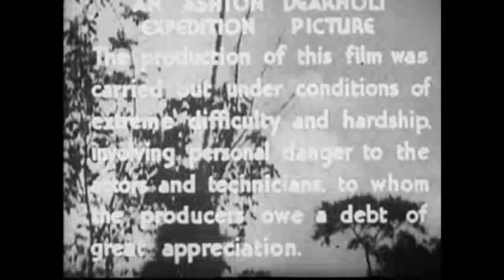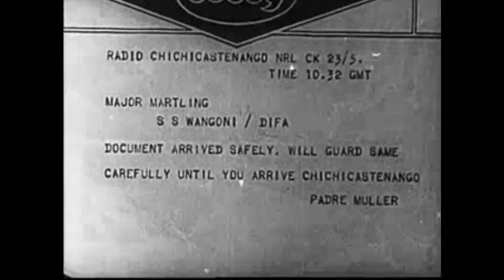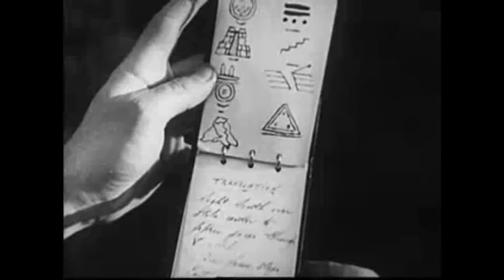New Adventures of Tarzan_Public Domain Movie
Bedford TV's Saturday Film Showcase